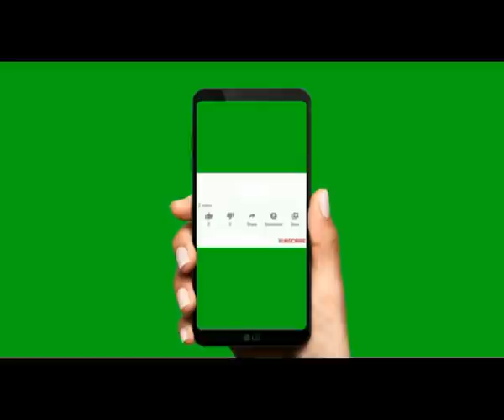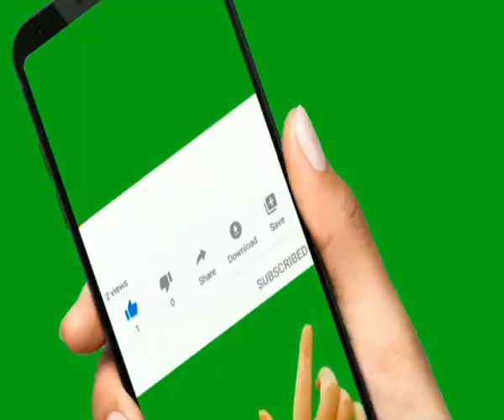దీనితో దేనినైనా సాధించవచ్చు! by venu pyramid master